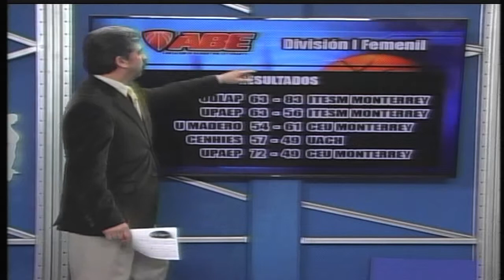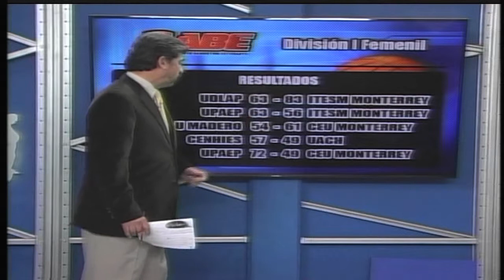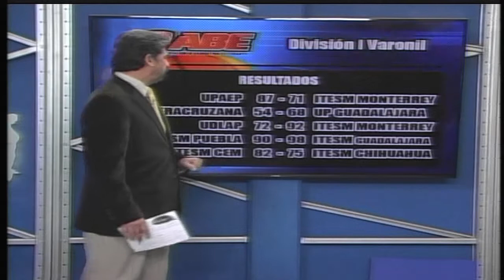Análisis: Liga ABE 15-16 (10 Febrero 2016)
El análisis de la mejor liga de baloncesto de nuestro país: la Asociación de Basquetbol Estudiantil de México.
Revisamos los partidos más relevantes de la jornada.